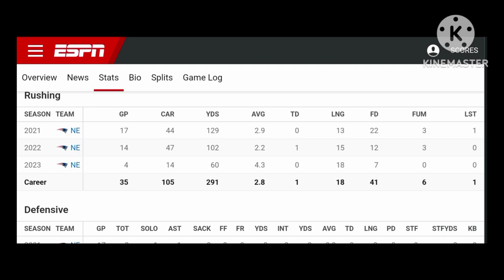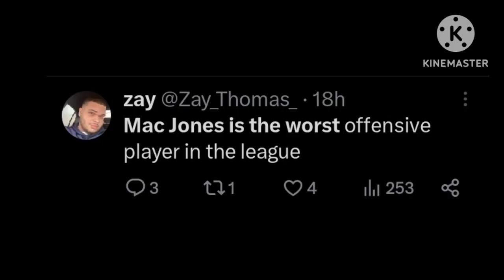In The Defense Of Mac Jones...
In this video, I'm defending Mac Jones, a New England Patriots quarterback.
New England Patriots Twitter users tweeted that Mac Jones is "the worst quarterback" and they want someone like "Colin Kaepernick instead" without looking at the big picture as I explain why replacing Mac Jones for another quarterback is not the solution to improve.